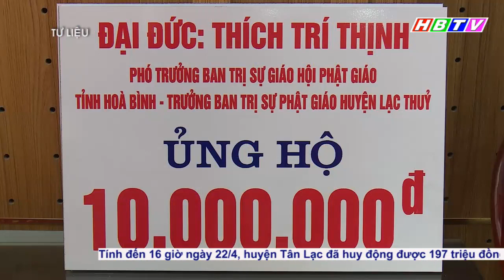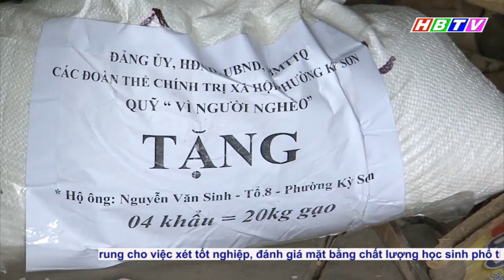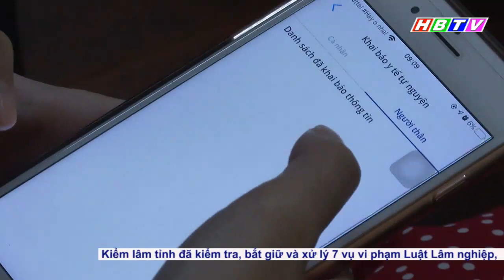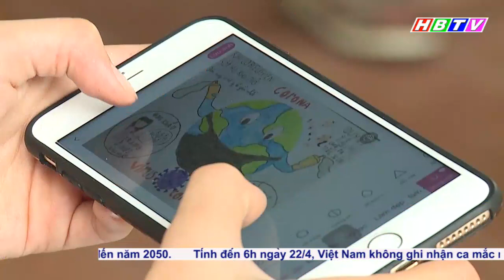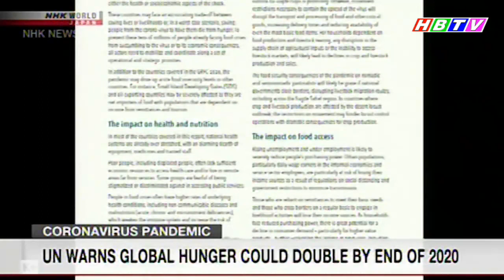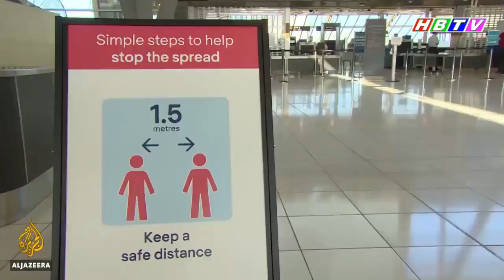Thời sự Hòa Bình ngày 22/4/2020